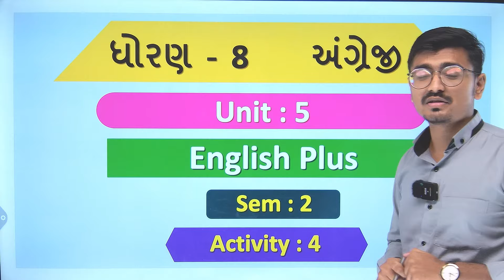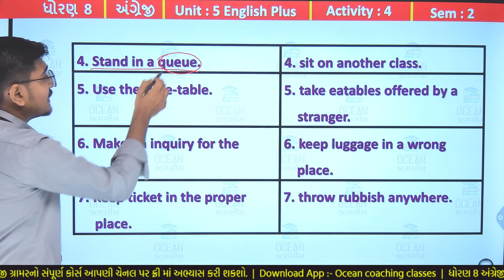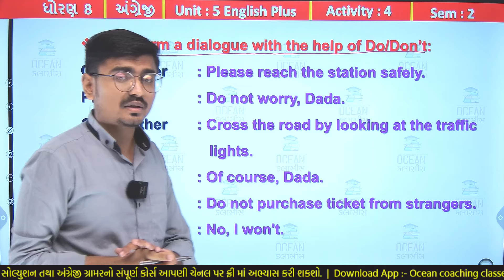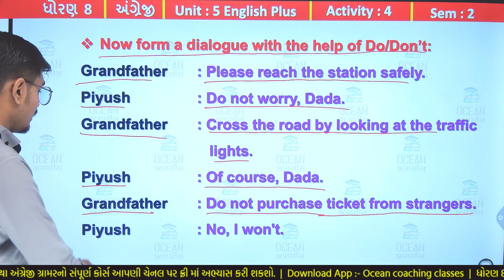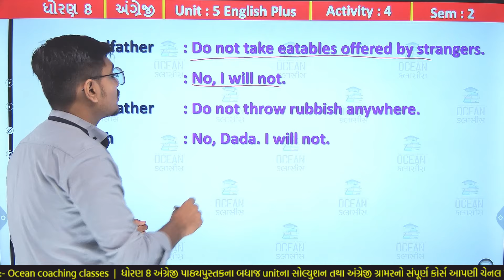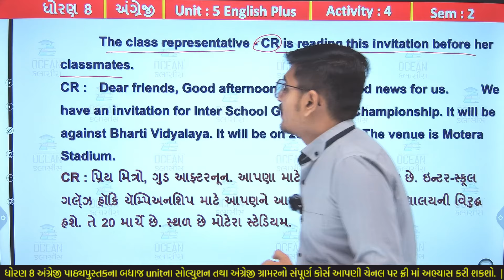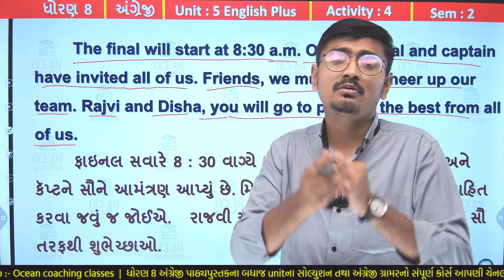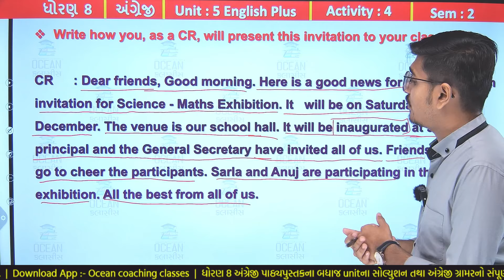Std 8 English Unit 5 Activity 4, dhoran 8 English unit 5, dhoran 8 angreji ch 5,Std 8 English sem 2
Std 8 English Unit 5, Activity 4, dhoran 8 english ch 5, ધોરણ 8 અંગ્રેજી પાઠ 5, Std 8 English Ch 5, std 8 english unit 5 English Plus activity 4 sem 2 solution | dhoran 8 english ch 5 English Plus activity 4 sem 2 solution | standard 8 english chapter 5 activity 4 sem 2 solution | ધોરણ 8 અંગ્રેજી યુનિટ 5 ઇંગ્લિશ પ્લસ એક્ટિવિટી 4 સોલ્યુશન સેમેસ્ટર 2